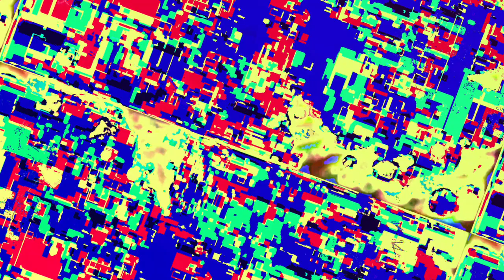[EPILEPSY WARNING] Movie 23 06 11 19h35m03s